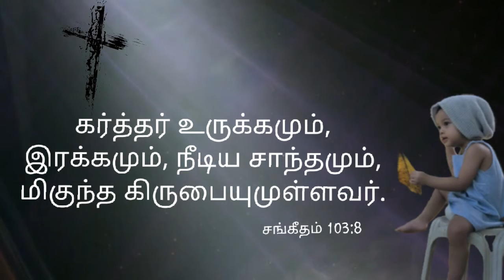Bible promise | Bible Verses | Bible Study | Jesus | El Shaddai - Lord God Almighty | God with us